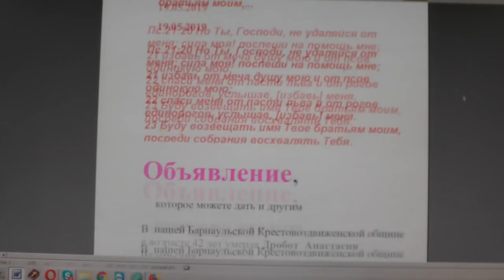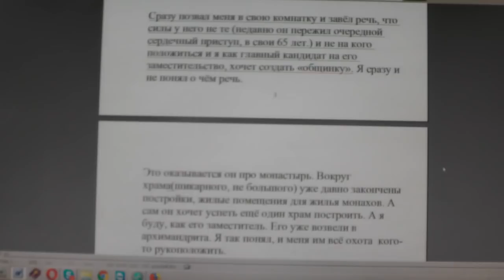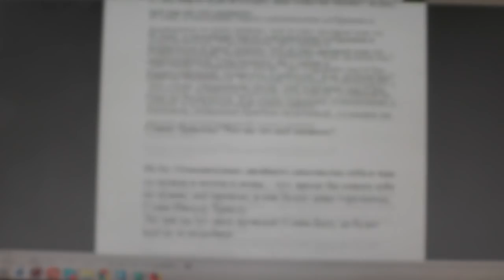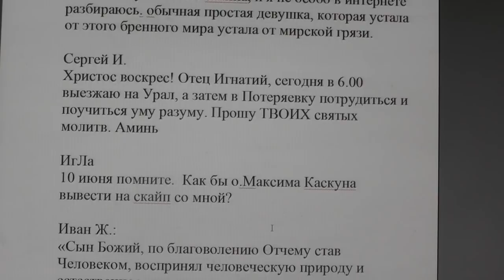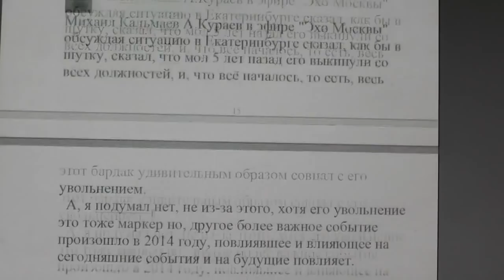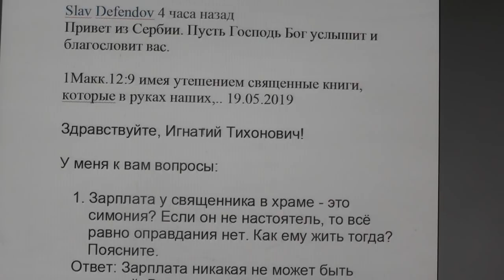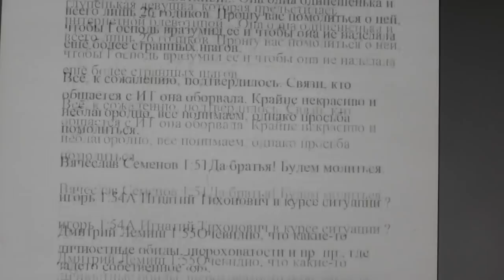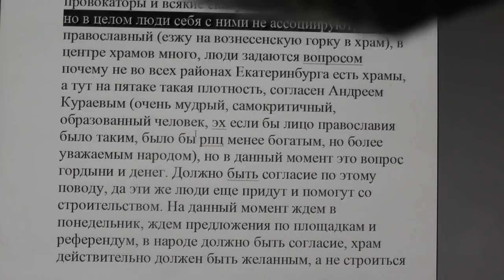№1250. События дня. Пс. 21:23 Буду возвещать имя Твоё братьям моим, 19. 05. 2019